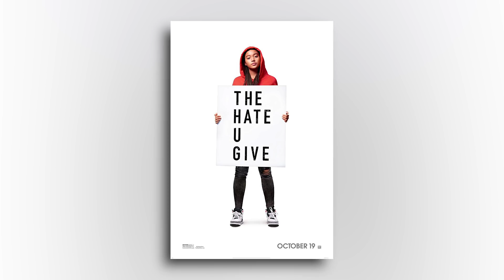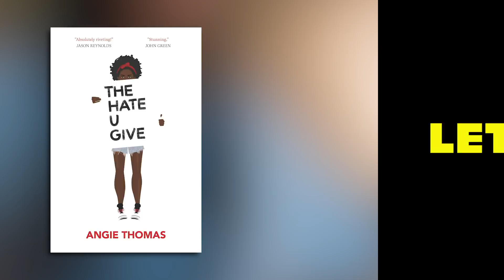The Hate U Give Surprised ME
THE HATE U GIVE:
Starr witnesses the fatal shooting of her childhood best friend Khalil at the hands of a police officer. Now, facing pressure from all sides of the community, Starr must find her voice and stand up for what's right.
Writers: Audrey Wells (screenplay by), Angie Thomas (based upon the novel by)
Stars: Amandla Stenberg, Regina Hall, Russell Hornsby